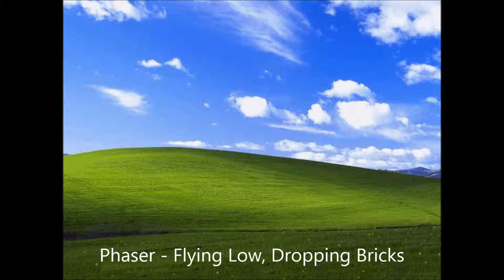Phaser - Flying Low, Dropping Bricks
Phaser is a scenemusic artist that I used to listen to back in the day. I found a collection of his music on an old HD, thought I'd share.